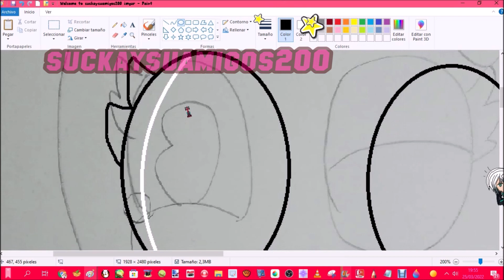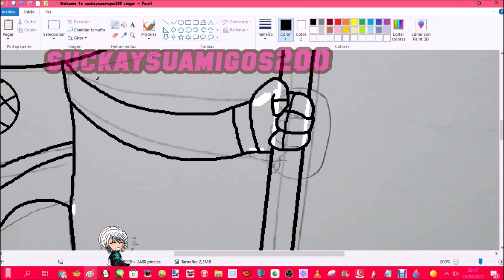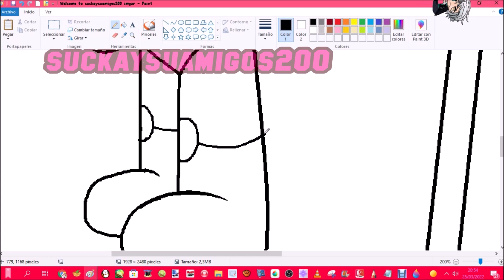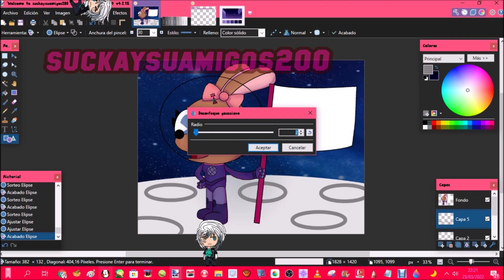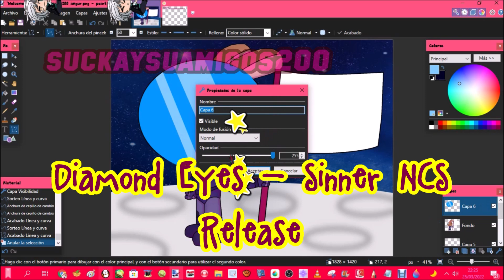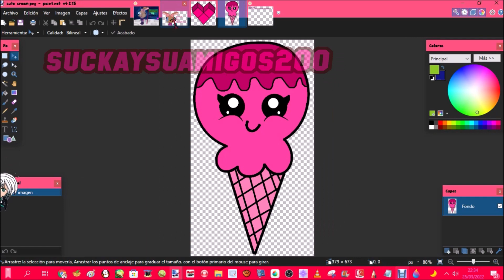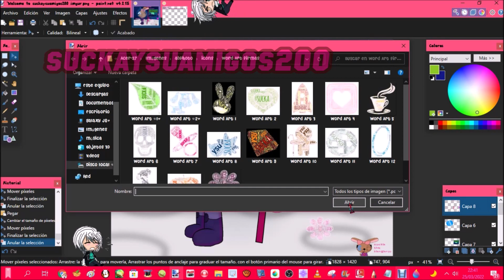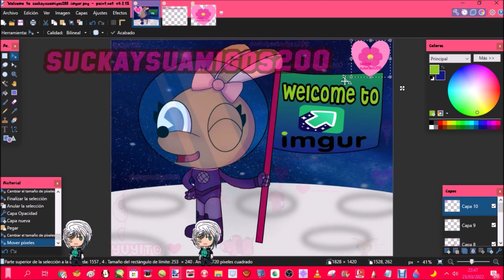speedpaints of Welcome to suckaysuamigos200 imgur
Yes friends, after so long I now have an account on the imgur site

00:39 Song:

03:55 Song 2:

07:55 Song 3:

12:03 Song 4: